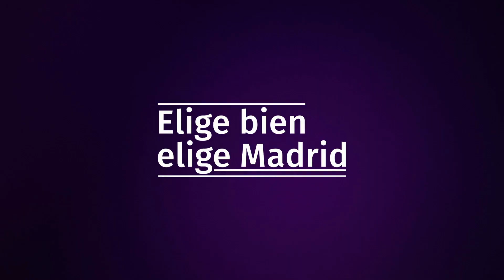Música en 1er grado de Secundaria / Colegio Madrid A.C.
Academia de Artes
MÚSICA
Primeros de Secundaria
Profesor: Alejandro Alva

Una pequeña muestra de la clase de Música de 1ros de Secundaria.
En esta ocasión se trabaja con la pieza musical titulada  “Greensleeves”, canción y melodía tradicional del folklore inglés.
Combinamos el uso de los instrumentos que tenemos en el salón de clases con la práctica en las herramientas digitales (tableta) con las que cuenta cada estudiante.
También se trabaja en secuencias rítmicas con las baquetas a través de diferentes ritmos que van alternándose por equipos, para generar una experiencia polirrítmica colectiva.